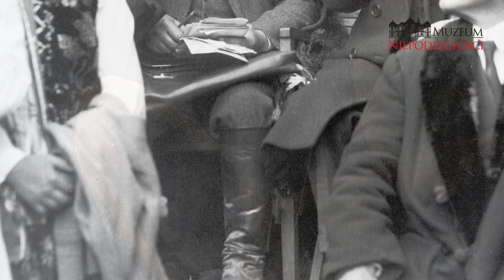Twarze Niepodległości - Wincenty Witos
Narracja - Jan Engelgard, kierownik Muzeum X Pawilonu Cytadeli Warszawskiej